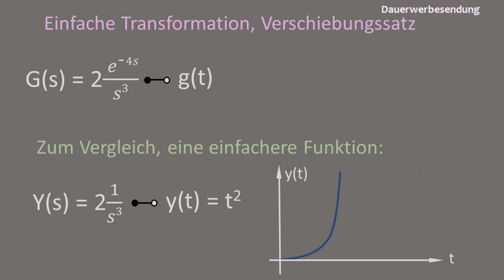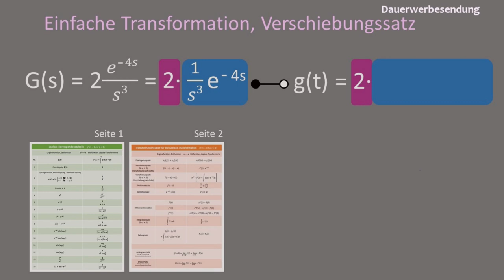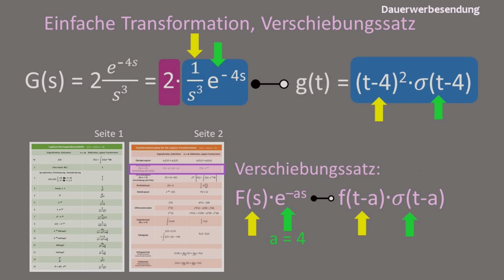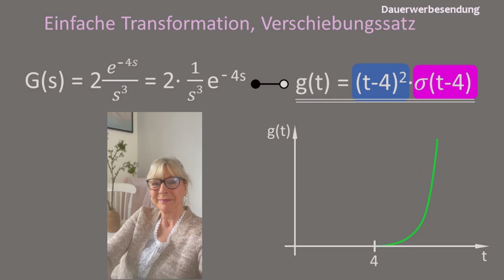Inverse Laplace-Transformation, mit Verschiebungssatz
In diesem Video zeige ich Schritt für Schritt eine inverse Laplace-Transformation.
Dieses Beispiel ist ein sehr typisches Beispiel dafür und ist eine gute Klausurvorbereitung.
Vielleicht noch für Sie interessant:

Auf Udemy finden Sie zwei weiterführende Kurse von mir zu dem Thema „Laplace-Transformation“: